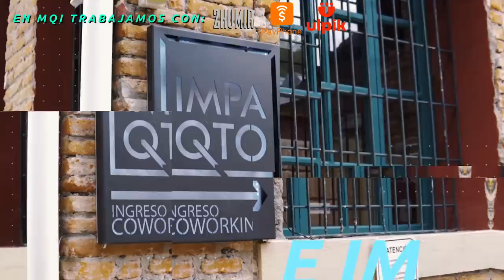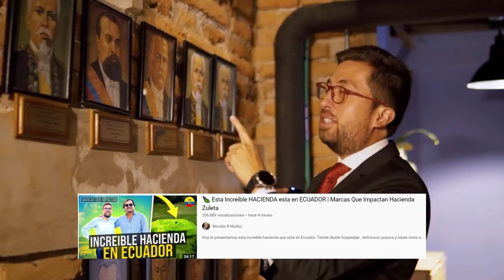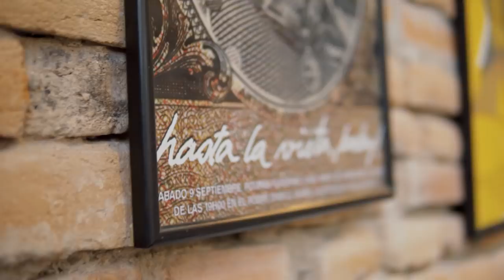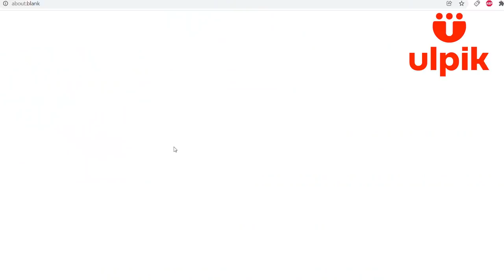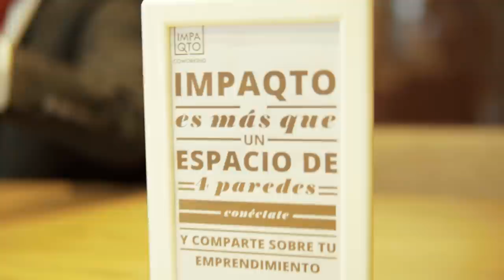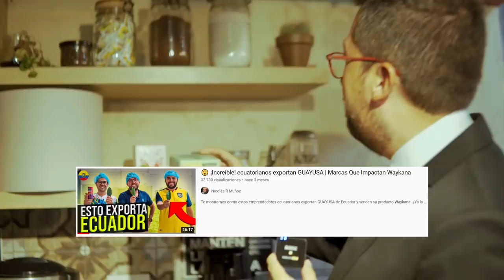La PRIMERA Empresa TIPO B en ECUADOR - Marcas Que Impactan Impaqto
En este episodio te enseño la primera empresa Tipo B en Ecuador. Impaqto generando espacios para empresas emprendedores y negocios.

Te dejo este video de reglado sobre la hacienda Zuleta y su forma de trabajar en varios negocios.

La PRIMERA Empresa TIPO B de ECUADOR - Marcas Que Impactan Impaqto